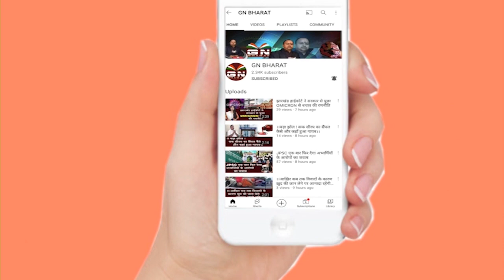बाबूलाल मरांडी ने अमित शाह से कहा कि यह हेमंत सरकार बदल दो-अमित शाह ने भी कर दी भविष्यवाणी